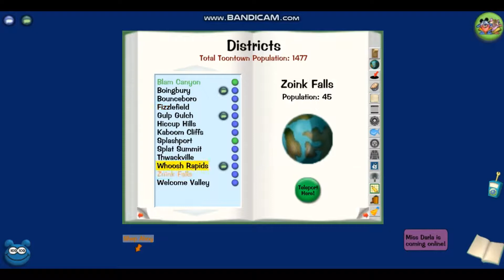ToonTown ReWritten - CFO CASH BOT BOSS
In this latest toontown video i am messing with the new options mode and i run into cash bot hq with no one but myself and was able to acquire an amazing squad of toons out of the blue. These toons helped me defeat some evil cogs with the power of our toontastic gags, as per usual the suspense builds up as the cogs seem to understand our unnatural incredible toon strength! This random squad was very interesting leave feedback in the comments any and all is always appreciated (:
AwesomeScoch